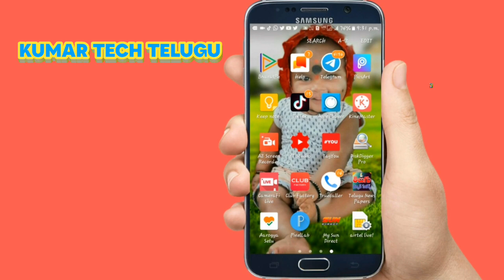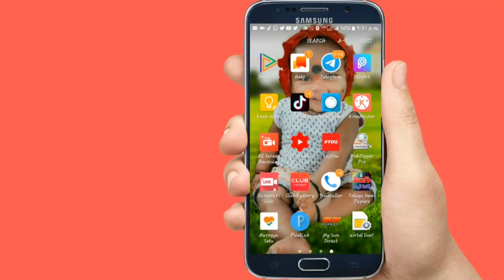లాక్ డౌన్ మరో 2 వారాలు పొడిగింపు |మే 17 వరకు లాక్ డౌన్ పొడిగింపు|Lockdown Breaking News 2020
Copyright Info:

Background Music

Track Name:Alan Walker- Fade (NCS)